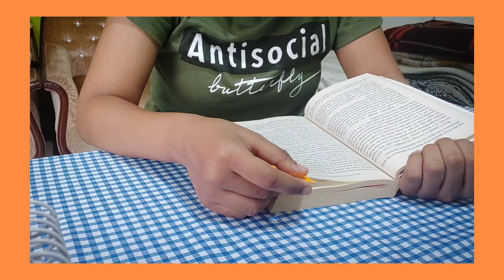a rainy day vlog | basil tea, meeting, assignment | Tales of Life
Hi guys!
I hope y'all doing well.

Take care !
Love from,
Tales of Life

Please donot repost my content anywhere else without my permission.

rainy day vlog, cozy day, tea, meeting, assignment, aesthetic vlog, silent vlog, asmr vlog